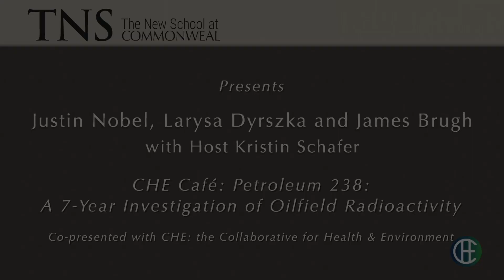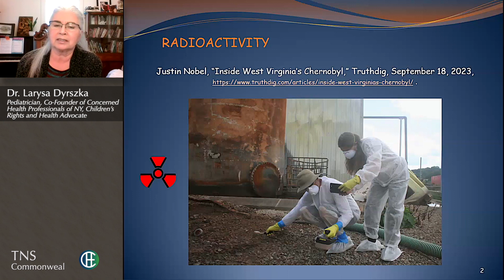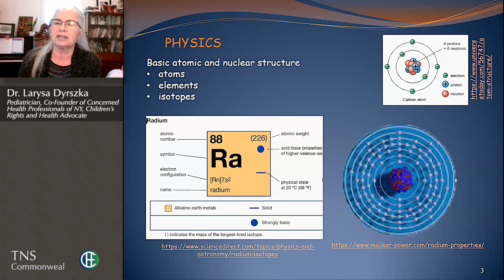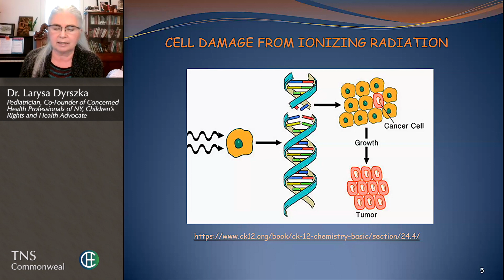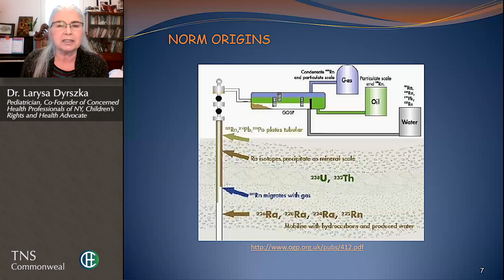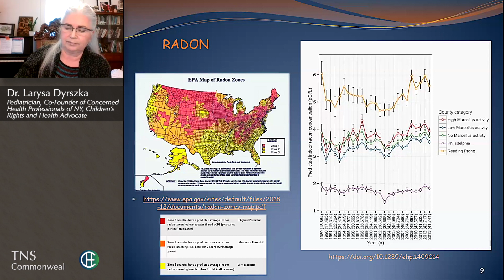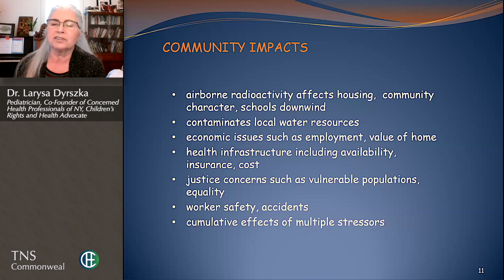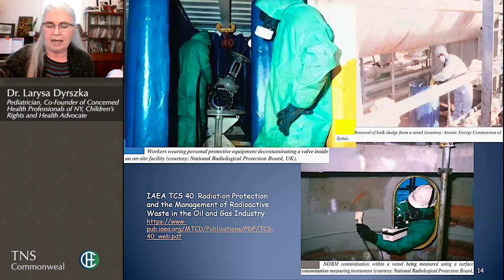Justin Nobel, Larysa Dyrszka & James Brugh: Petroleum 238: A 7-Year Investigation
Justin Nobel, Larysa Dyrszka, James Brugh and Host Kristin Schafer
Petroleum 238: A 7-Year Investigation of Oilfield Radioactivity

Each year, the gas and oil industry produces billions of tons of waste — much of it toxic and radioactive. The fracking boom has only worsened the problem. Where does this waste go? In this webinar, co-presented with the Collaborative for Health and Environment and the Science and Environmental Health Network (SEHN), Host Kristin Schafer will explore the topic with author Justin Nobel, Dr. Larysa Dyrszka, and James Brugh, a tribal member of Fort Berthold in western North Dakota.

Justin Nobel writes on science and environment for United States magazines, literary journals, and investigative sites. His investigation into the radioactivity brought to the surface in oil and gas production was published in 2020 with Rolling Stone Magazine, “America’s Radioactive Secret,” and awarded best long-form narrative by the National Association of Science Writers. Justin’s reports on this in his latest book, Petroleum-238: Big Oil’s Dangerous Secret and the Grassroots Fight to Stop It (Simon & Schuster 2024).

Larysa Dyrszka, MD, is a pediatrician and has been a United Nations representative to ECOSOC with the World Federation of Ukrainian Women’s Organizations, where her work was focused on children’s rights, particularly health.

James Brugh is a writer, husband and father, and tribal member of the Fort Berthold Indian Reservation in western North Dakota. He lives in the community of Four Bears and has advocated tirelessly for the protection of his family, the environment, and his community against rampant and relentless oil and gas development.